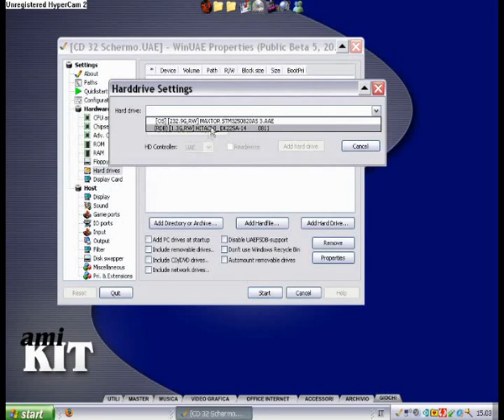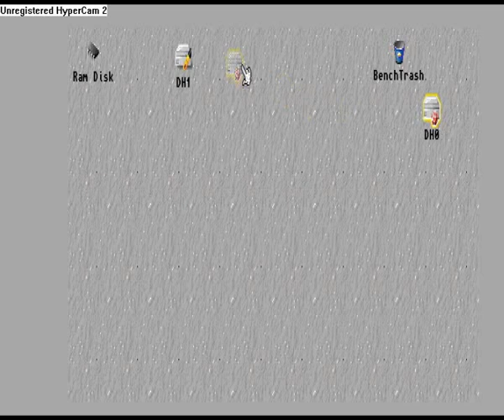Hardisk Amiga CD32 Caricato Con WinUae (Hardisk Loaded with WinUAE Amiga CD32)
Ecco come montare un HD da 2.5 formattato Amiga prelevato dal CD32, su PC attraverso un Case USB.
Appena montato l'hardisk non deve essere toccato da Window,che non vedrà mai,WinUae invece lo riconoscerà senza alcun problema,tanto da poterlo usare anche come HD primario.